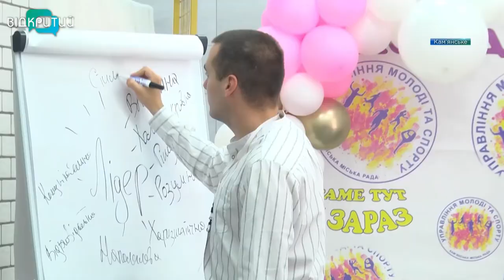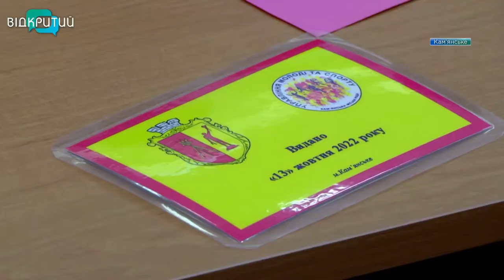Молодіжний десант: молодіжна рада Кам’янського поповнила свої лави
Молоді та завзяті. Нові обличчя з'явилися в Молодіжній раді Кам’янського. Молодь обіцяє ще більше креативних проєктів. На урочистостях побувала наша знімальна група.